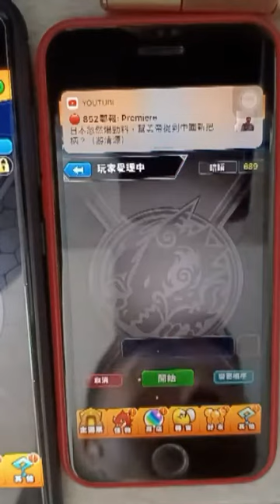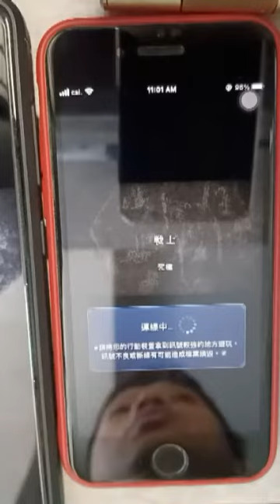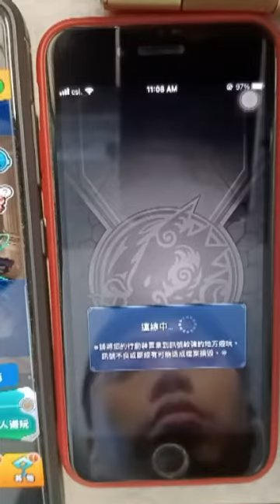戰士 萊納布朗降臨【究極】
2021年5月
怪物彈珠合作活動 - 進擊的巨人